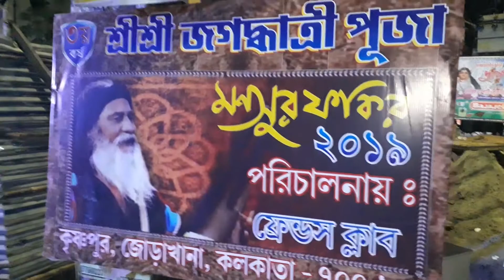Jagadhatri pujo 2019 Friends Club